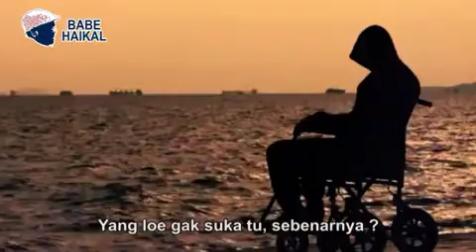" Enggak Suka Dengan Islam ? " - Ust. Haikal Hassan